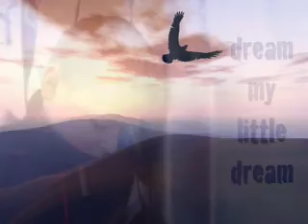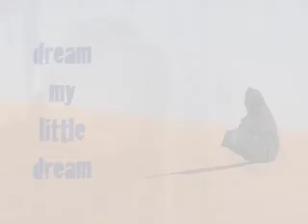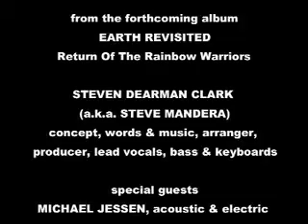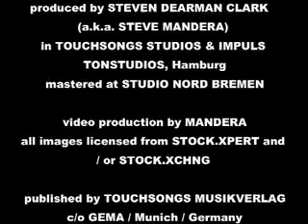Dream My Little Dream - HAZARDAZE ROCK PROJECT (Full Music Video)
Do you ever see the world, in the depths of some despair?
Would you rather live like kings, oh I could take you there
DREAM MY LITTLE DREAM, DREAM MY LITTLE DREAM.
The mountains high, the valleys green, theres loving evrywhere (love, love, love)
Wont you come my way my friend, Id like to take you there (love, love, love)

FLUTE + SLIDE SOLO

Well sleep the sleep of a thousand years, and dream of dreams untold
Well take the Devil by his hand, out from this brave new world
Well ride along through fields of war, fighting side by side
Well laugh outside that Devils door, no well never die
No well never die, DREAM MY LITTLE DREAM. Dreaman

DREAM SEQUENCE + FLUTE SOLO

DREAM THAT LITTLE DREAM (repeats)

GUITAR SOLO + MIDTRO + GUITAR SOLO

Would you rather live like kings, Id like to take you there
Where the mountains high, and the valleys green, and theres loving evrywhere
Waiting for the sky, to pass you by, dont you ever lose your dream, man!

DREAMAN, DREAMAN, DREAMAN, DONT YOU EVER LOSE YOUR. (x3)

BASS SOLO + WAITING FOR THE SKY, TO PASS YOU BY, DONT YOU EVER LOSE YOUR DREAM, MAN!

MIDTRO + WAITING FOR THE SKY, TO PASS YOU BY, DONT YOU EVER LOSE YOUR DREAM, MAN!

DREAMAN, DREAMAN, DREAMAN, DONT YOU EVER LOSE YOUR DREAM, MAN! (repeats)

Lead Vocals, Bass & Keyboards: STEVEN DEARMAN CLARK a.k.a. STEVE MANDERA, Teller of Tales
Backing Vocals: MICHAEL JESSEN, Bringer of Dreams, and GABRIELE LIEDTKE, Child of Light
Guitars: MICHAEL JESSEN, Bringer of Dreams, and JENS BEESE, Keeper of the Flame
Flute: MOLLE HARVEY, Spiritman
Drums: TOBY GENKEL, Rainbow Warrior

Published by Touchsongs Musikverlag, Hamburg
c/o GEMA, Munich, Germany